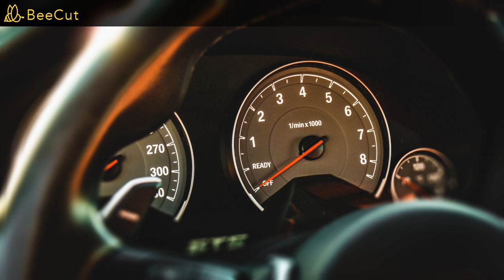VenomMusic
powered by VENOM